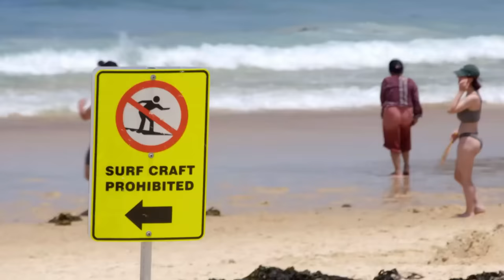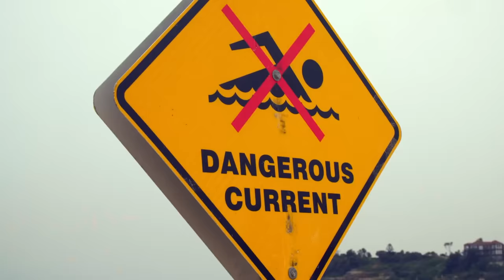Public Freak Outs - Swimmers Talkback to Lifeguards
These people didn't listen and now they're getting a talk to. But will they listen?

00:00 Introduction
00:10 Ignorant Bodysurfer
03:12 Attacked For No Reason
06:50 Ignoring Advice
08:16 Harries Flares Up
10:04 Lifeguards Fight
17:10 Difficult Customer
19:28 Surfers Fight